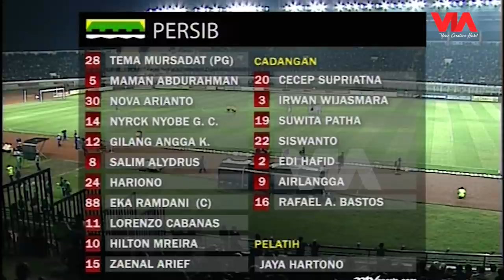PERSIB BANDUNG VS PERSITA TANGERANG - ISL 2008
Persib Bandung menjamu tim Pendekar Cisadane, Persita Tangerang pada lanjutan ISL 2008 di STadion Si Jalak Harupat.